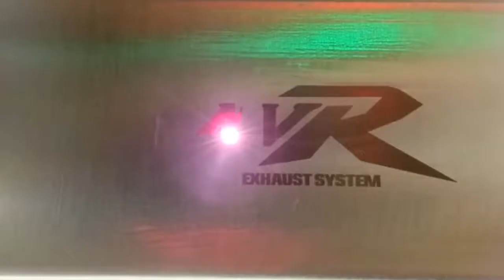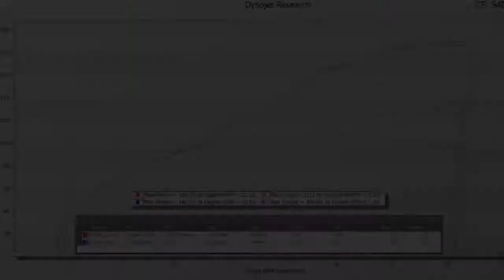ZX14 R Yoshi R77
For more info please
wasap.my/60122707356